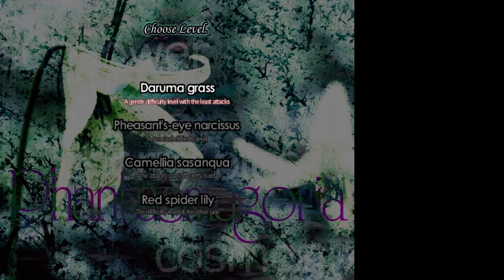Gaudimann's Easter Special: Touhou 9 Starring: Reisen Udongein Inaba! Part 1 (English commentary)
The lunarian rabbit in action!
When the Gaudi celebrates easter.